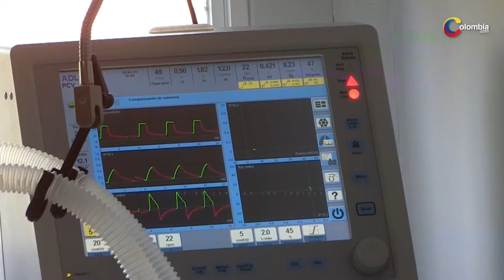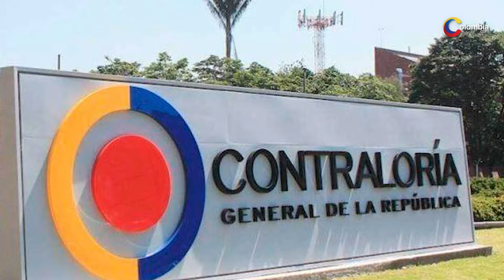Estas son las únicas cinco EPS que cumplen con los requisitos para operar en el país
El reciente informe de la Contraloría General, sobre las deudas de las EPS del país, causaron revuelo en el sector de la salud al revelar que, con corte a octubre de 2023, 26 de estas entidades acumulan una deuda total de $25 billones de pesos con las IPS y proveedores.

Solo cinco EPS que cumplen con los requisitos para operar en Colombia.